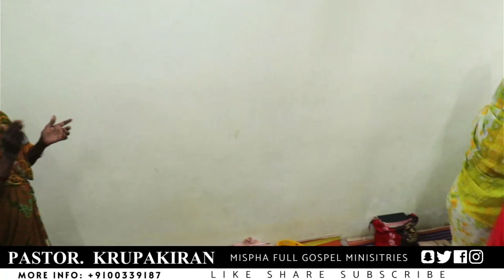స్తోత్రబలి అర్పించెదము | ఆత్మానందభరితమైన ఆరాధన | Pastor.KrupaKiran | MISPHA FULL GOSPEL MINISERIES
మరెన్నో ఆత్మీయ పాటలకోసము, వర్తమానములకోసము, మాయొక్క చానెల్ని తప్పక సబ్స్క్రయిబ్ చేసుకొనవలసిందిగా కోరుచున్నాము 🙏

Pastor.KrupaKiran

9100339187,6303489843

our address
1/142, Prakashnagar colony,
Yerraguntla mandal,YSR Kadapa district,
Andhrapradesh,516309(INDIA)